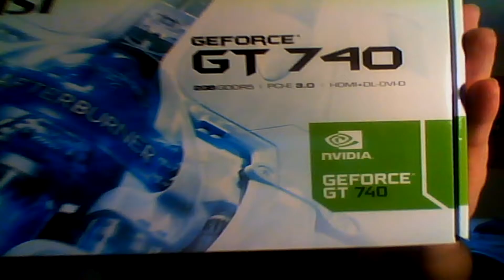YOUR BUILDING WHAT??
This is exciting guys!